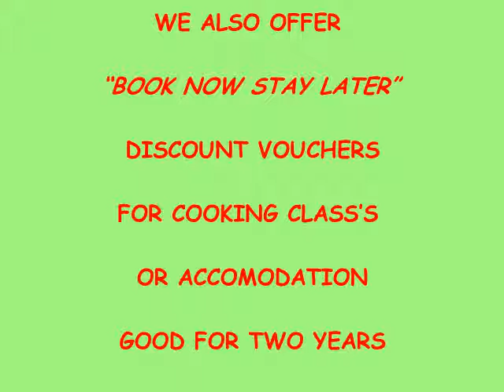SUMMER ROLLS TRAILER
Villetta Sampaguita PREVIEW VLOG 018 - August 20th 2020

Ciao tutti,

More zucchini this week perfect summer vegetable.

Today Rina prepares one of her signature creations, Zucchini Summer Rolls with two types of stuffing, a chicken mousse and a vegetarian lentil.

This week we present a slide show of the main video which you can find on this channel

Rina and Tim.